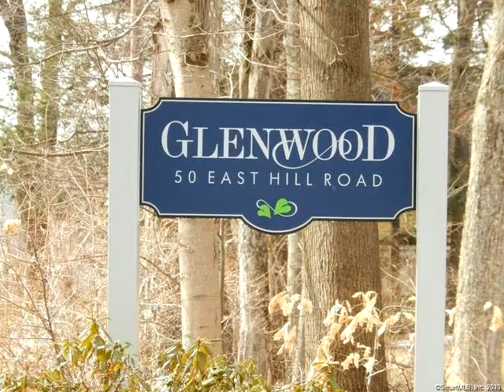50 East Hill Road 8T Canton, CT 06019 - Condo - Real Estate - For Sale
SPECTACULAR OPPORTUNITY - Location, Location! Owners retiring! Meticulous, 1383 sf - updated end-unit condo in Farmington Valley!  Open concept townhouse, with a spacious open living/dining room. Bedrooms are spacious w/great closet/storage space &amp; tons of natural sunlight w/large end unit window overlooks the pool in a park-like setting amongst tree/rocks.  Safe, quiet neighborhood situated walking distance to Canton public schools (Elementary, Middle &amp; High School).  Finished room (400 sf playroom/bedroom) in the basement with separately zoned heat, drop down ceilings and recessed lighting.  Fabulous back patio overlooking flower/veggy garden situated on a maintenance-free pool with showers/bath house.  Walking distance to bike paths, hiking trails  and river tubing. Located two blocks from Mills Pond Park with olympic size pool, tennis/baske, weekly summer concerts,  outside recreational park or one mile walk to the quaint cobblestone town of Collinsville, on the Farmington River.  Near shopping malls, restaurants, medical facilities and Collinvsille Farmer's Market on weekends.  Updates include new roof/hot water heater/boiler system/granite/hardwood/porcelain tile/commercial grade carpet/ceiling fans in every room.  $292/month HOA fee includes heat, water, pool, and outside maintenance!  Don't miss this rare, move-in ready opportunity in an excellent school district!  Pets permitted - won't last!!

Carol York
SellersListingService.com